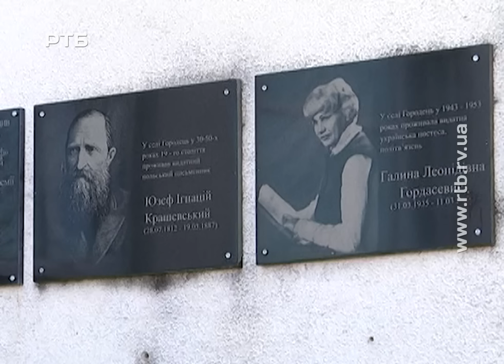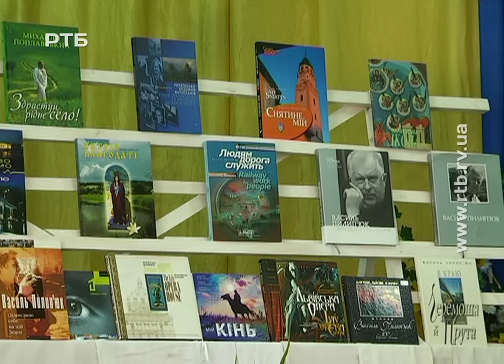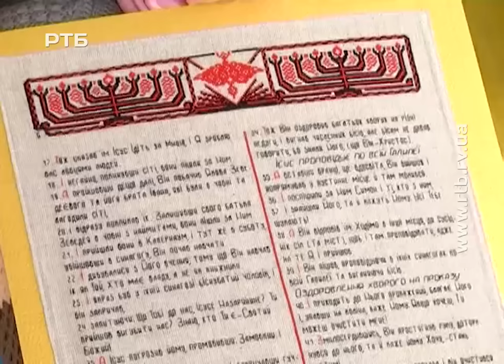Літературний проект "Городецький автограф" відзначив 15-річчя